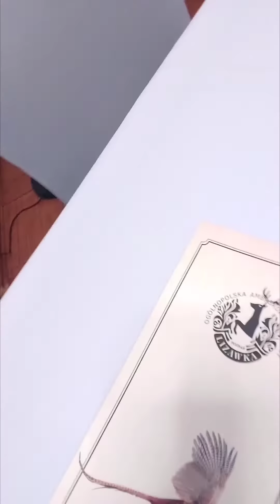🟣 Lizawka Poznań 6 lat po Kuchennych Rewolucjach